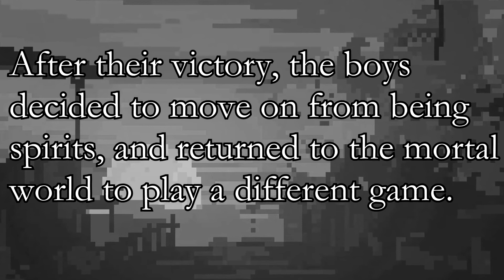Four Losers in a Dungeon | Crawl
We're back with more gaming. Here we play Crawl, and I suck at it.

(Had to re-upload this with a very minor change because of a "happy little accident").